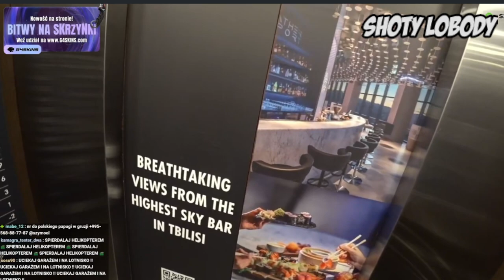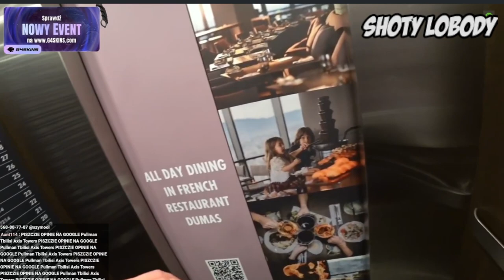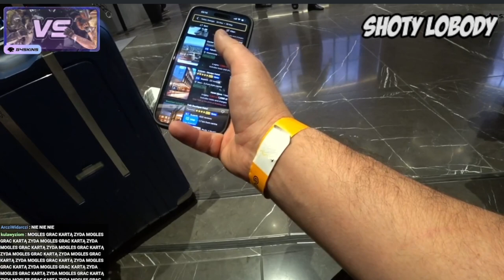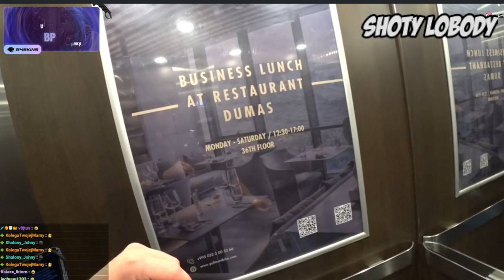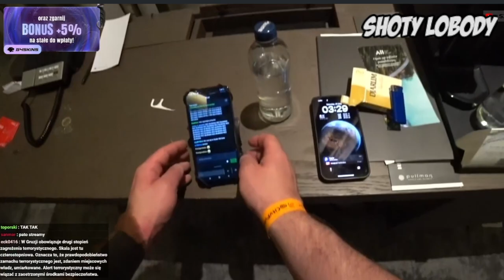Szymool vs MAFIA GRUŹIŃSKA - DRAMA HOTELOWA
Dymam se szoty.
Daj suba gicie.
Esssssssa.